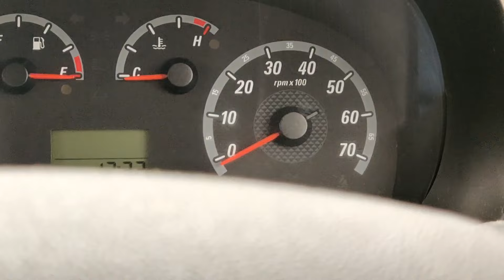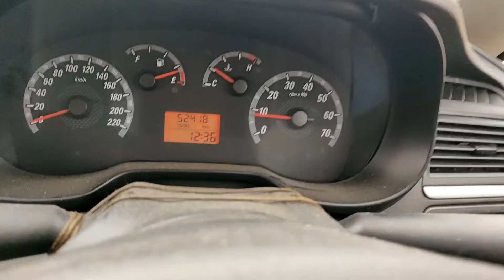FERRARI और इस दमदार गाड़ी का SAME DESIGNER 😳😳... || CUTE CAR 🚗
hello guys
This is a review about a car that is designed by the designer of Ferrari and one of the cutest car watch the video till end to  know about it
Owner ( Nikhil Vashisht ) Channel :
thank you for your support.